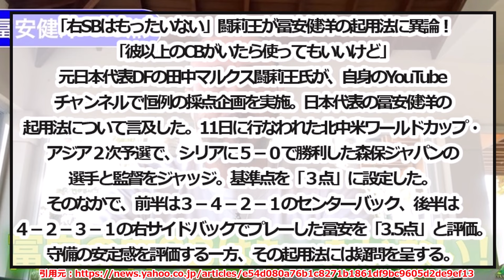闘莉王さん、冨安健洋の起用法に異論！「右SBはもったいない」「彼以上のCBがいたら使ってもいいけど」